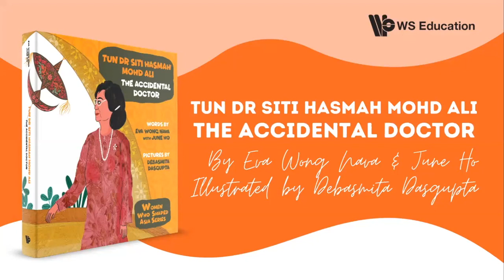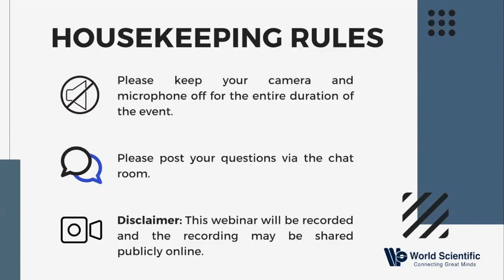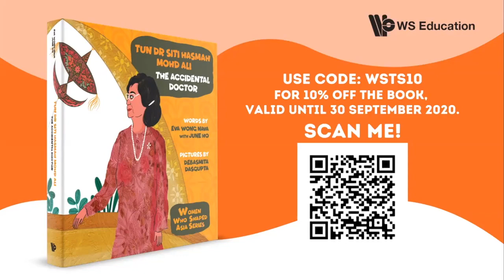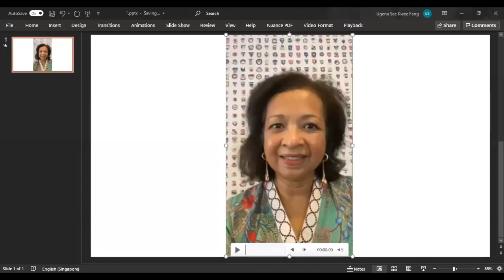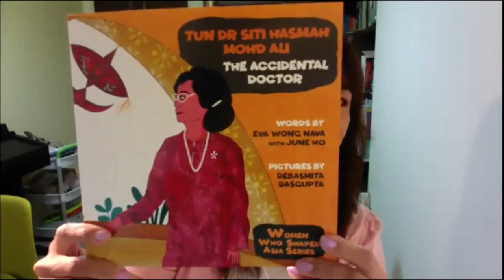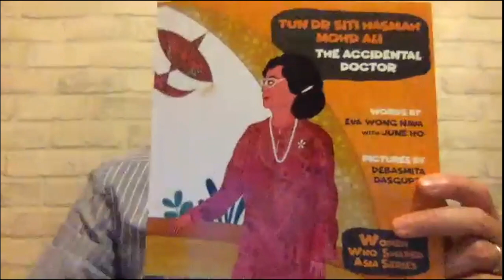Pioneering doctor: Tun Dr Siti Hasmah Mohd Ali | The Woman Who Shaped Asia Series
Meet Siti Hasmah, a little girl, who wants to be a journalist, in a period when not every girl was sent to school. Watch what happens to her, her family, and country when World War II strikes. Walk in her footsteps as she graduates from university and goes on to save the lives of many Malaysian women and children. See what she finally ends up becoming.

The Woman Who Shaped Asia series aim not just to educate but also to motivate. These stories celebrate the amazing accomplishments of women from the region. Their remarkable strength in the face of adversity and sheer determination make it possible for their dreams to be fulfilled, no matter how big! They remind our young readers that great things are accomplished by people who were once little, just like them.